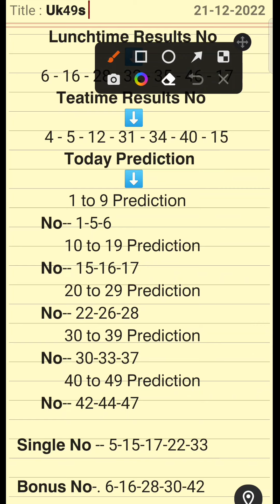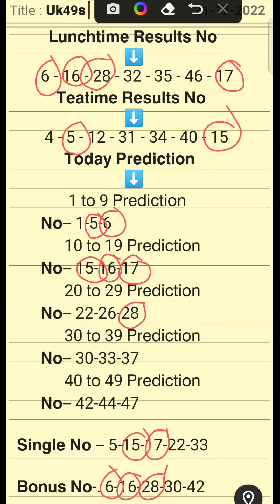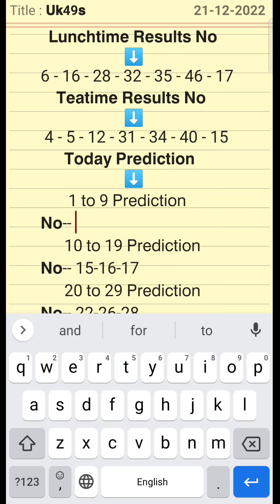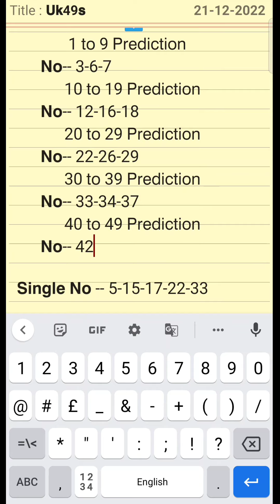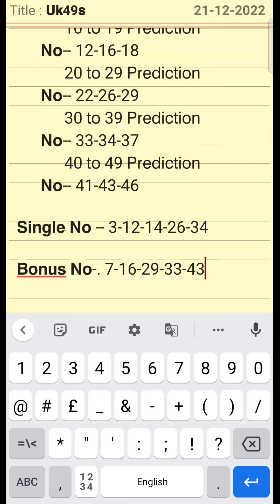Uk49s Lunchtime Prediction 21 December 2022 | Uk49s Teatime prediction for today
Morning Uk49s prediction
Uk49s Teatime prediction 21 December 2022
21 December Uk49s prediction 2023
Uk49s Teatime prediction
Dobbel Uk 49s Prediction 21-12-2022